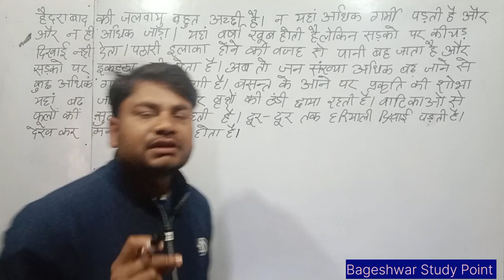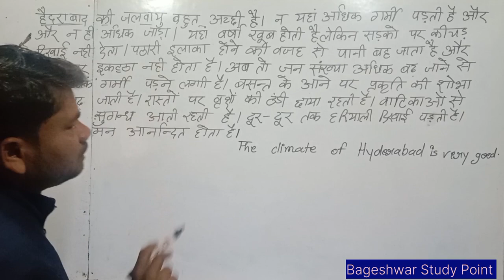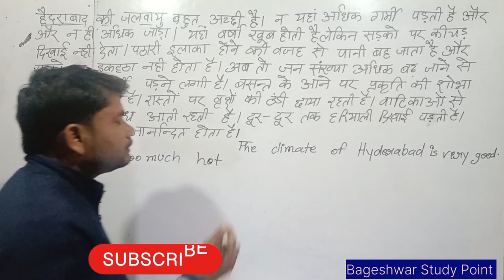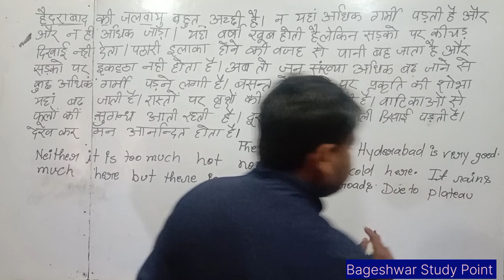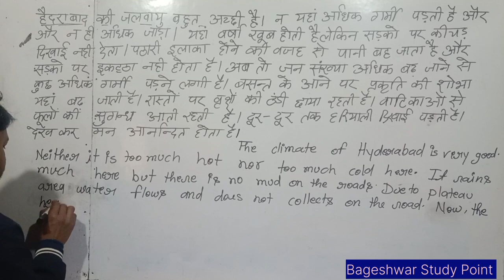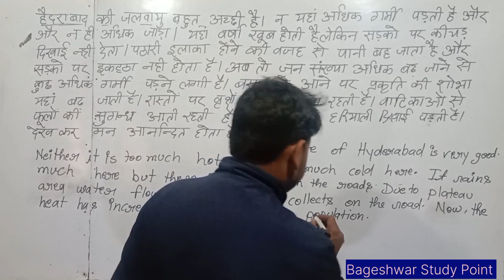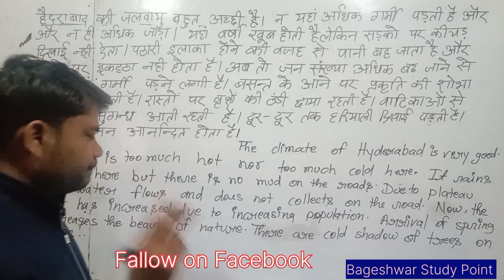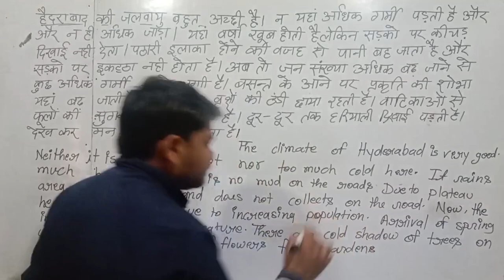Story -2 || Class 12 English|| UP Board Exam|| Story Making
Hello friends in this video we will see how we can translate Hindi to English Stories.  This is an important series of Previous Year Questions that are asked in UP BOARD EXAM.
English spoken English Grammar
Story making
Translate Hindi to English
Class 10th NCERT English Grammar